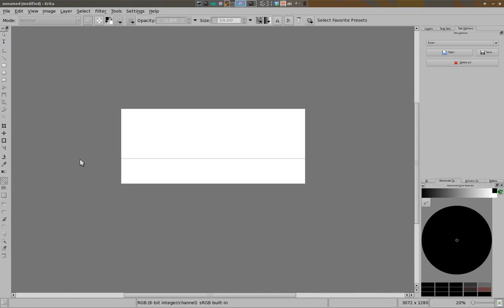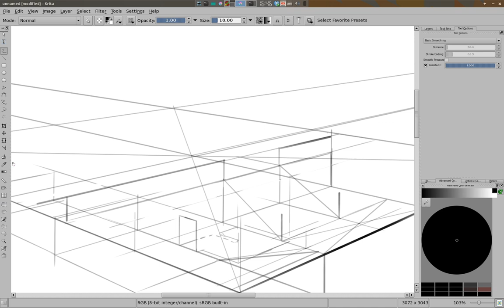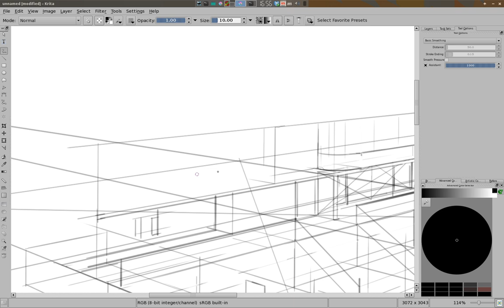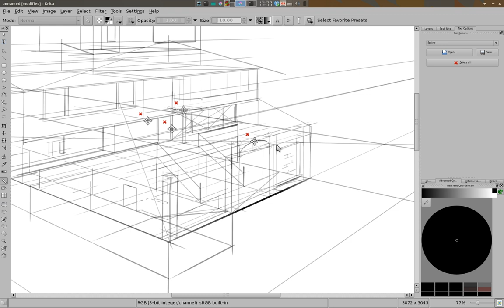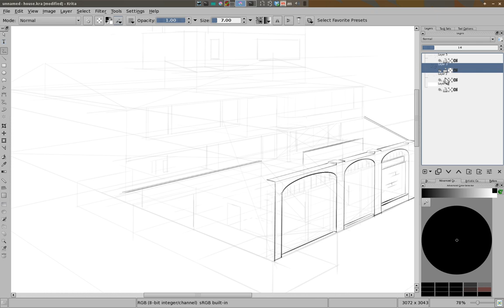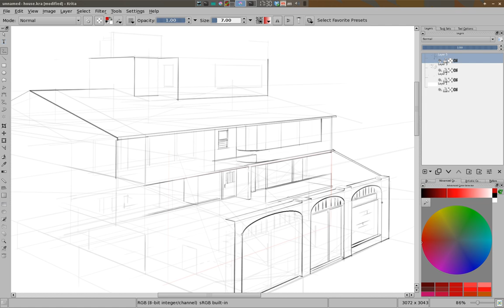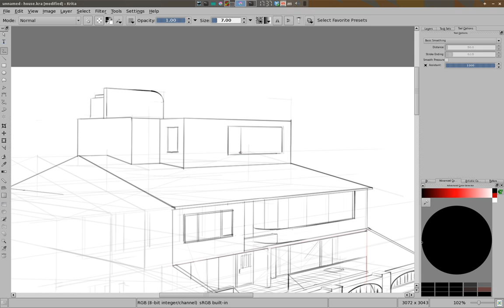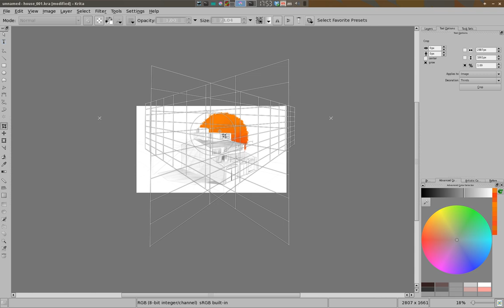Working with krita Assistants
Current 2.8 krita assistants are great only if you set them perfectly from the beginning. As they cannot be easily repositioned, scaled or extended. But if plan ahead they work incredibly well

Perspective practice.